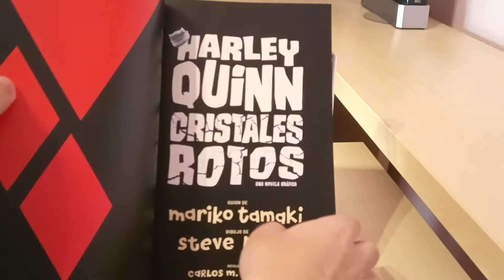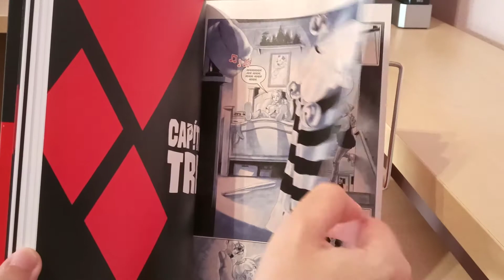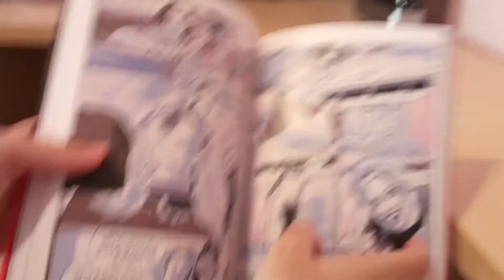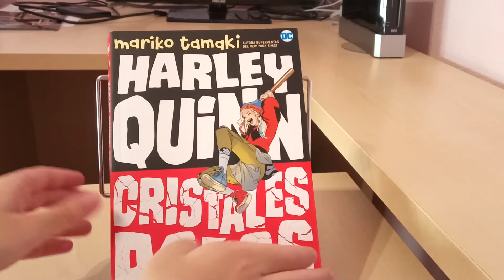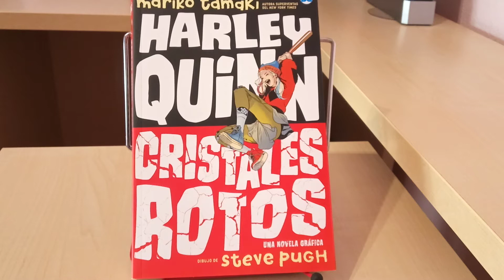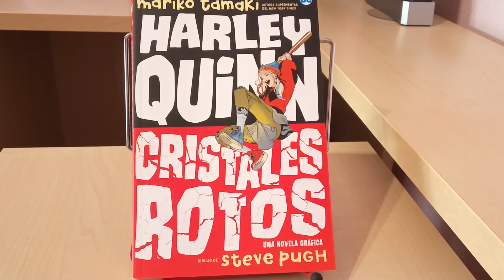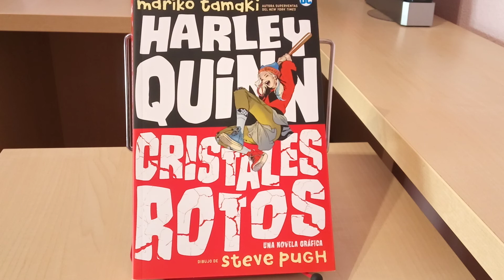Harley Quinn: Cristales Rotos, de Mariko Tamaki y Steve Pugh